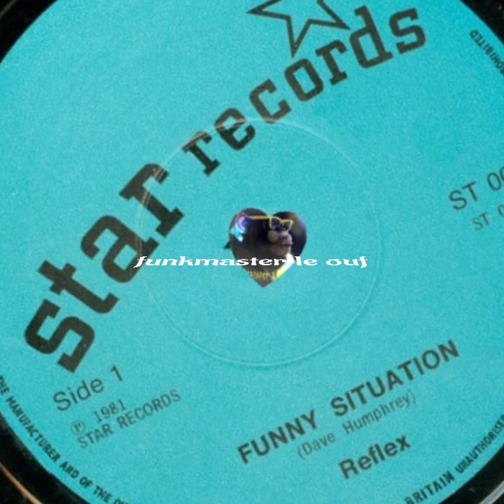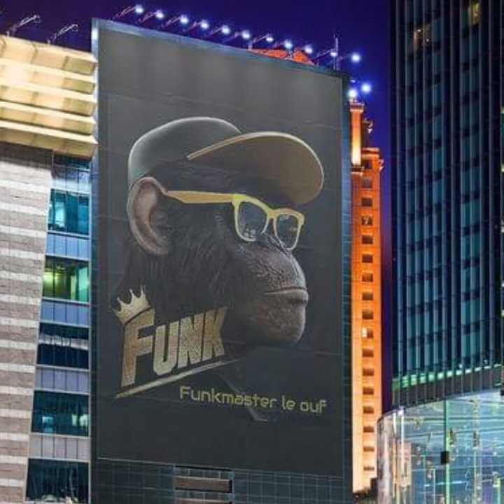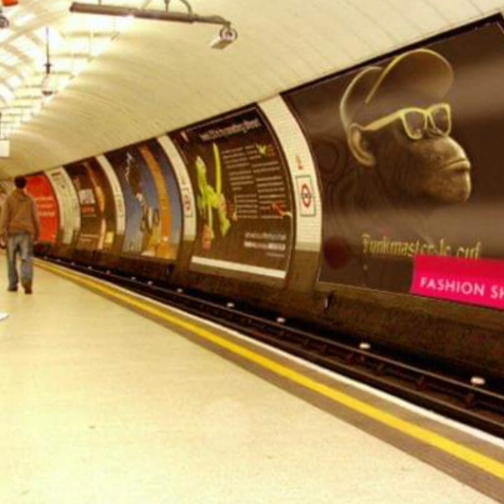Reflex " Funny Situation "